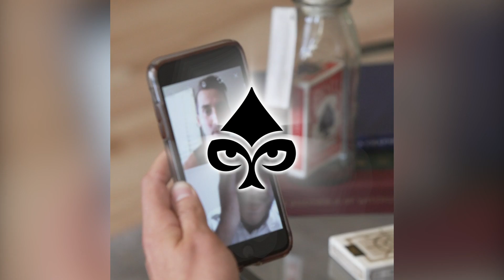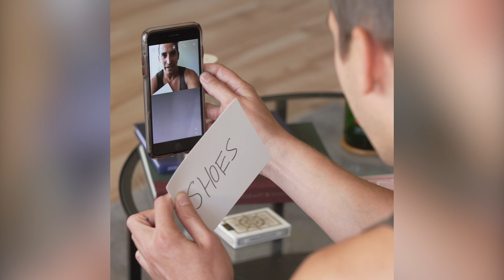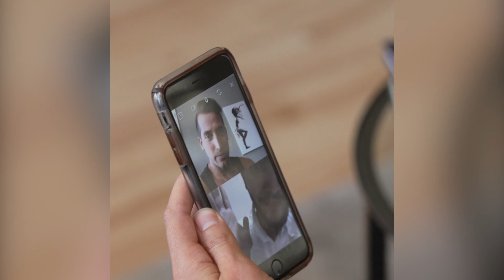World Record Mind Reading - Insane Mentalism Over FaceTime (Remote Control Ep 2)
For the second episode of Remote Control I video chatted with a fan on the other side of the WORLD! I hope you enjoy this episode all the way from JORDAN! I'll be featuring one new member of MajorNation each week!

-Max Major, Mentalist